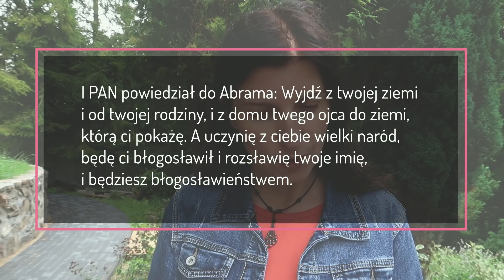Zostaw to, co znasz - Abraham część 1 [VLOG #106] NAPISY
I PAN powiedział do Abrama: Wyjdź z twojej ziemi i od twojej rodziny, i z domu twego ojca do ziemi, którą ci pokażę.
A uczynię z ciebie wielki naród, będę ci błogosławił i rozsławię twoje imię, i będziesz błogosławieństwem.
I będę błogosławił tym, którzy tobie będą błogosławić; a tych, którzy przeklinają ciebie, będę przeklinać. W tobie będą błogosławione wszystkie narody ziemi.
Wyszedł więc Abram, jak mu PAN rozkazał...
Rdz 12,1-4

Całkowite zaufanie Bogu nie jest rzeczą łatwą. W Biblii jest taka osoba, od której możemy uczyć się całkowitego zaufania naszemu Stwórcy. O kim mówię? O Abrahamie, który na wezwanie Boga by poszedł za Nim, zostawił wszystko. Bóg obiecał mu za to nagrodę - wielkie błogosławieństwo.
Ostatnio czytam książkę "Abraham" Swindolla Charlesa, która zachęciła mnie do nagrania całej serii odcinków o Abrahamie. Ta książka, to głęboka analiza tego jak Abraham żył, jak mógł myśleć i jakie podejmował decyzje. Jestem przekonana, że zrozumienie go i jego drogi za Bogiem, może nam pomóc podążać Bożą ścieżką i służyć swoim własnym życiem. Zapraszam Was gorąco do wysłuchania pierwszego odcinka z tej serii.

Książka: Abraham Swindoll Charles R.